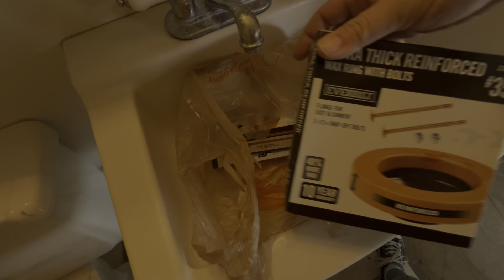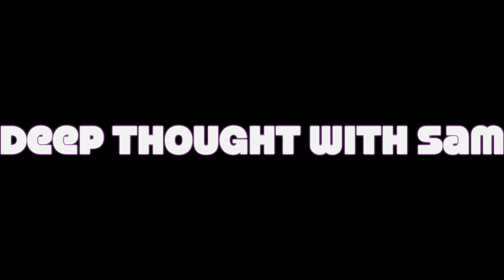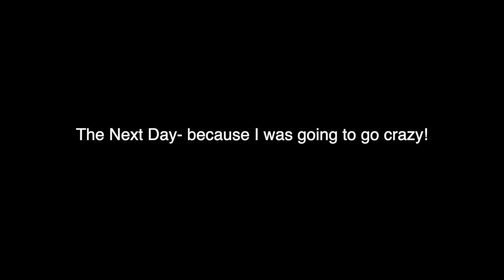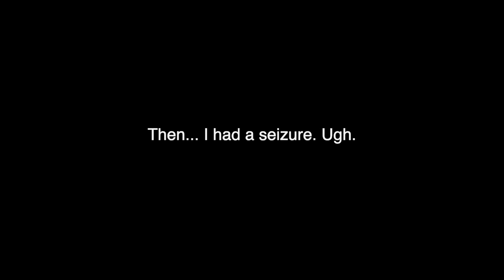Sam Stout | Toilet Plumbing FAIL | Walk Around a Park | Seizure Activity!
Hello Everyone! I am working on some home maintenance and it is TERRIBLE!

Having fun in my day and recording some shit.

Watch it with your mom.